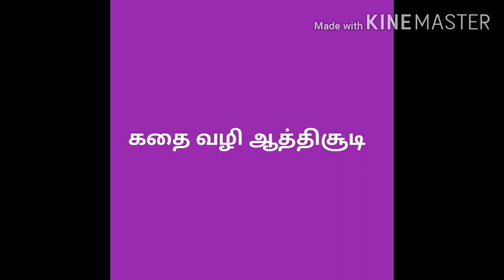எண் எழுத்து இகழேல்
Don't despise learning